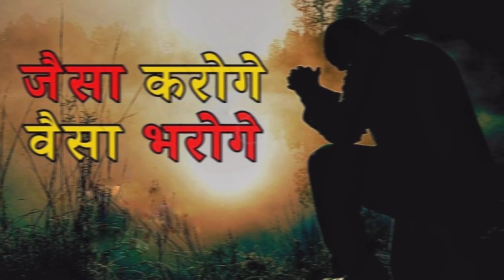|| A BestMotivational Story HindilMotivational story by skmotivation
please support 🙏🏻🙏🏻

True Words 💯✅ || MotivationalWhatsApp Status Video

Sandeep Maheshwari motivational quotes|| motivational status

Sk motivation

motivating quotes

Sk motivation ann be Change your life.

Keep hard working

This Motivational video all about Boys and Girls

your query:-
shivam shrivastav
Skmotivation
Sk motivation
Sk motivation video
Sk status
Sk motivation quotes
Sk motivational quotes
Sk motivation status
Sandeep Maheshwari
Sandeep
Sandeep Maheshwari motivation status
Quotes
Motivation
Motivational
motivational quotes
motivation video
motivational status
motivation status
Shorts
3 (3.5%)

breakup song

2 (2.4%)

2 (2.4%)

south movie

2 (2.4%)

aditya ranjan sir motivational shayari

1 (1.2